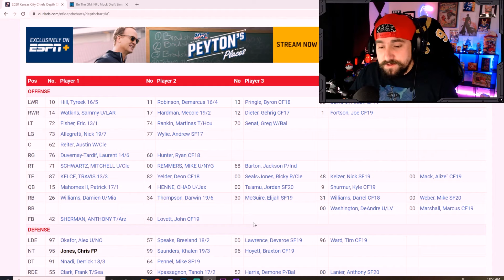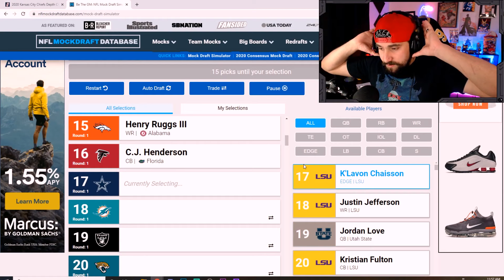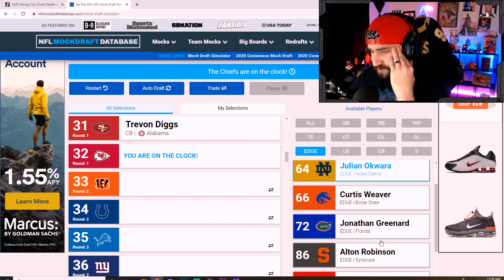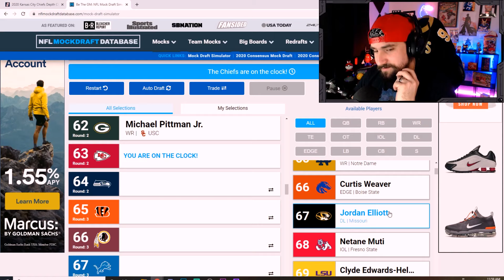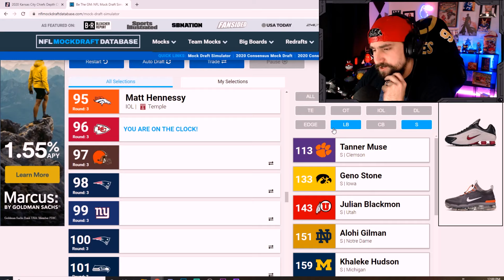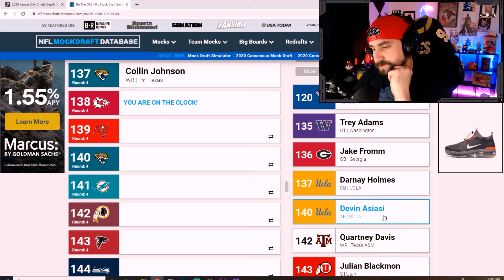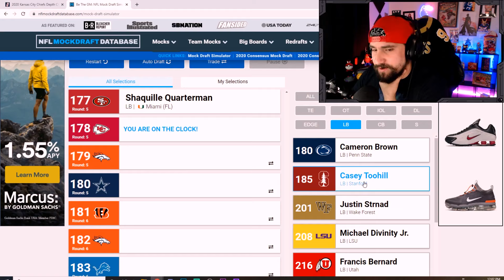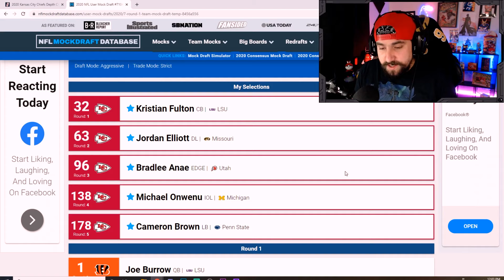Kansas City Chiefs 2020 Mock Draft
Lemme know what you think the Chiefs will do!